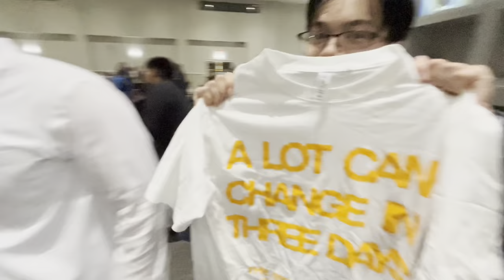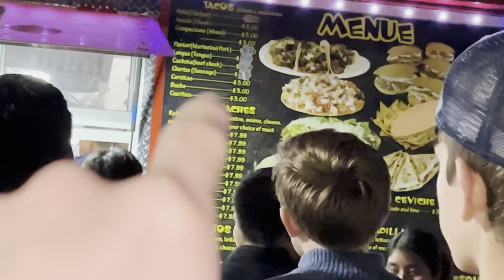DOMINION 2022 | VLOG